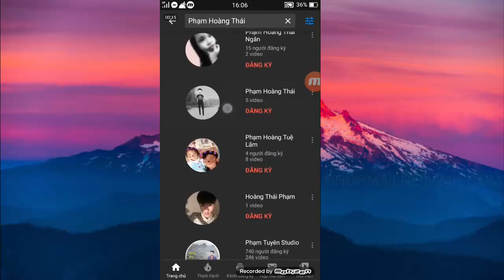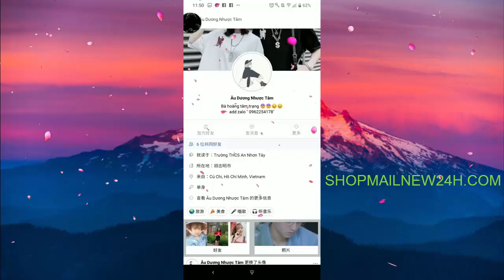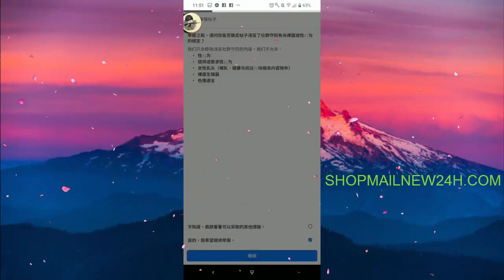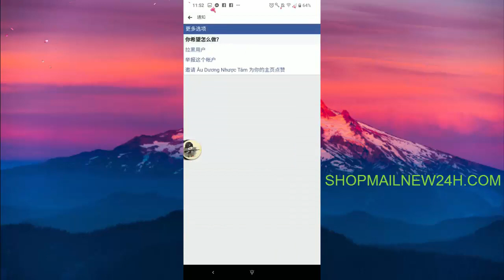Share ip Dame 723 5s Xuyên Veri Die Ngay Trong Clip - Huy Deeptrry Official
✪ Ủng Hộ : HuyDeeptryOfficial Hãy giúp mình đat 1.000 đăng kí nhé.
- Ip Dame : Cannada
- Ngôn Ngữ : Trung Quốc (virus corona)
* Website Bán Mail (Có nạp thẻ tự động)
- Bán Code Bán Hotmail
✪ Facebook Tips Channel Asia Vietnam Prestige ✪

                          DoQuangHuyTricker

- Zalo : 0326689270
©Bản quyền thuộc về quanghuyofficial - Đỗ Quang Huy✓